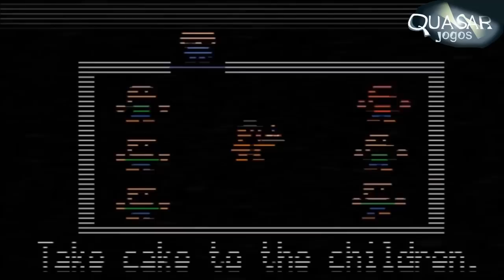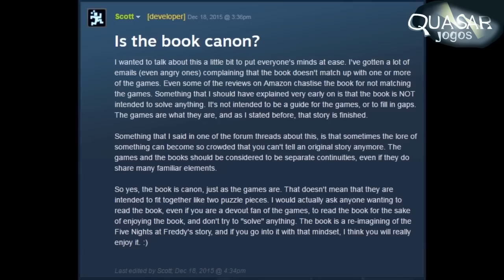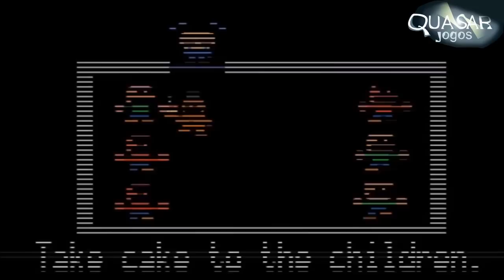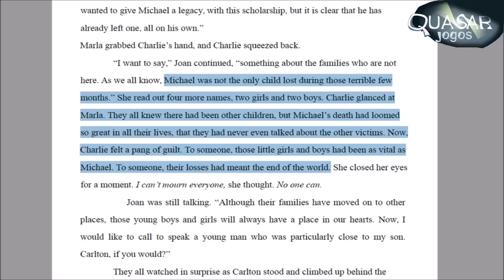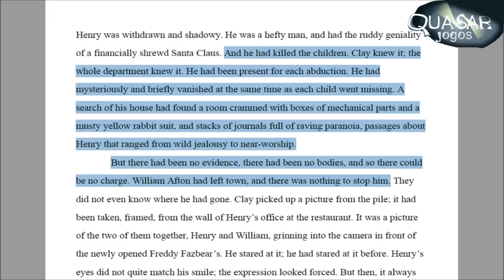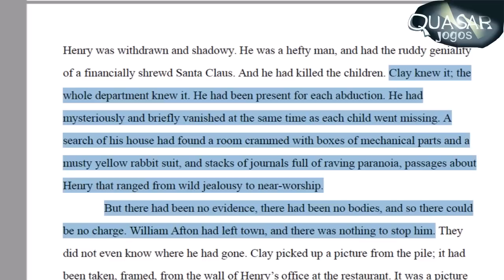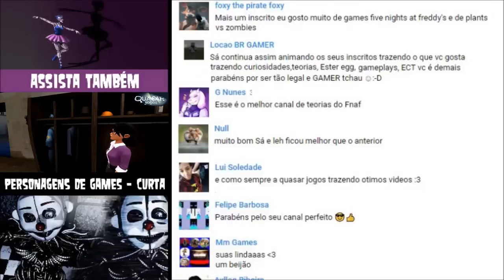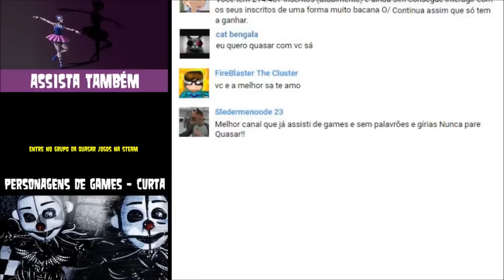A Verdadeira História de FNAF Sister Location - Quasar Jogos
Para você que estava esperando ansiosamente pelo vídeo de Teorias sobre o game FNAF Sister Location preparamos uma surpresa especial =D uma série de 4 vídeo com teorias que serão lançados aqui no canal, então se você gostou deixe seu like e compartilhe com todos os seus amigos! =)

★★★═► Videos que você Vai Gostar!!!★★★